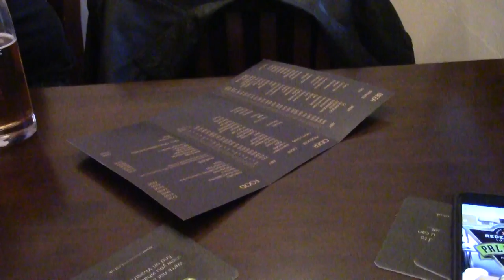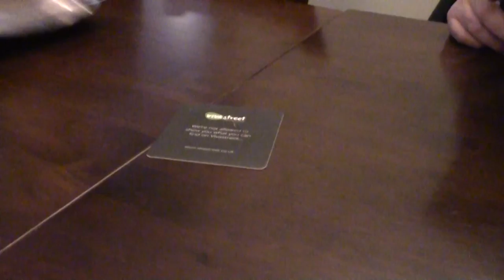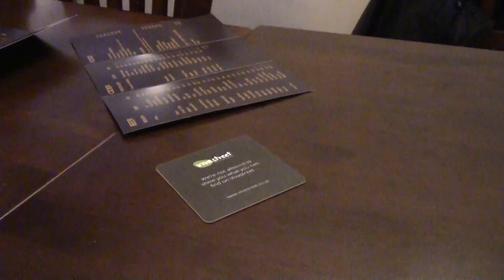Beer Festival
The Otley in Treforest was having an Autumn Beer Festival. 60 ales and a shed load of ciders. A Friday afternoon off and some peeps from work. Great stuff. Grey Trees Equinox was easily the best.